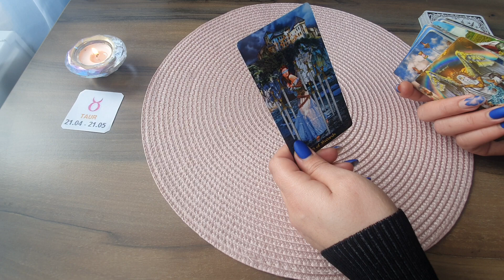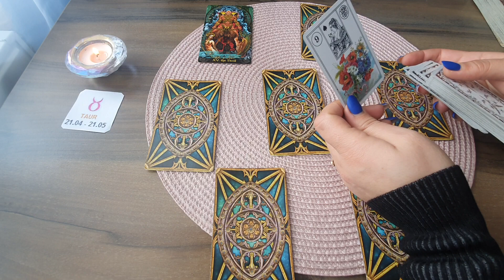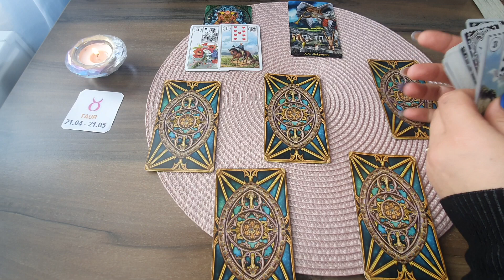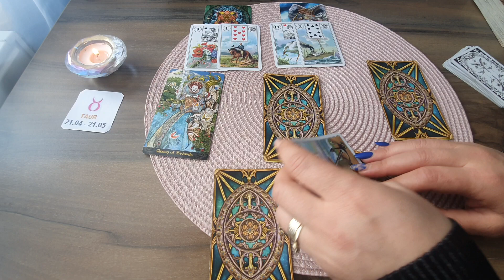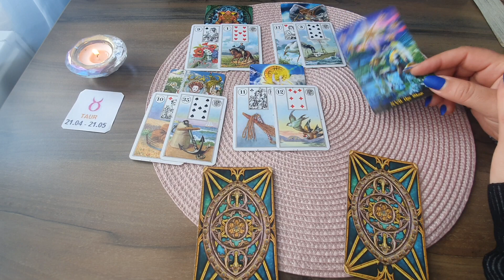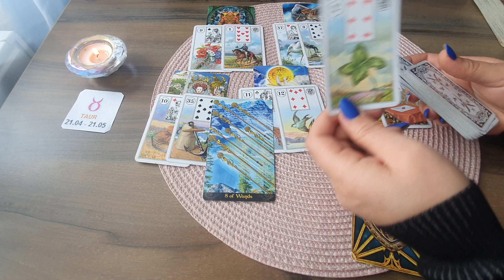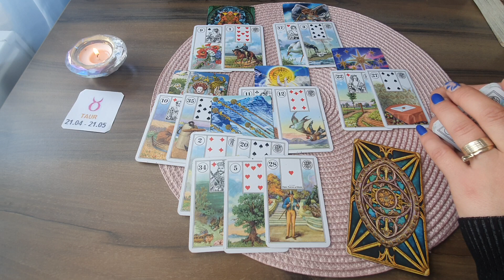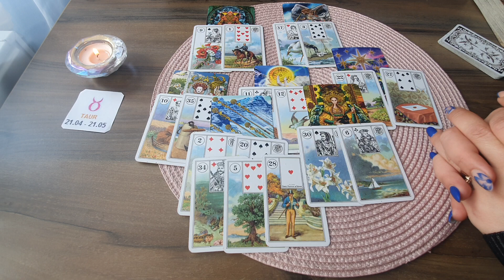Etalare Dragoste !!! 16 - 31 Martie 2022 !!! Zodia Taur !!!